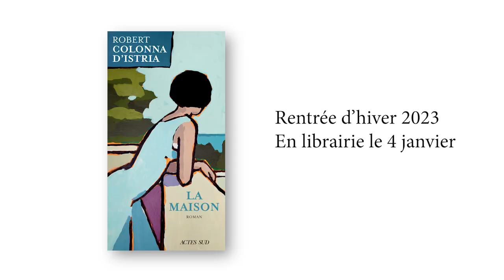Robert Colonna d'Istria lit un extrait de son roman, **La Maison**.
« Cette réalité géographique, une terre entourée d’eau, avait toujours fasciné J. Depuis qu’elle l’aimait, elle se demandait pourquoi. Et depuis qu’elle avait choisi d’y bâtir une maison, elle se posait la même question : pourquoi une île ? »
Robert Colonna d'Istria, **La Maison**

→ Plus d'informations sur le livre de Robert Colonna d'Istria, **La Maison**